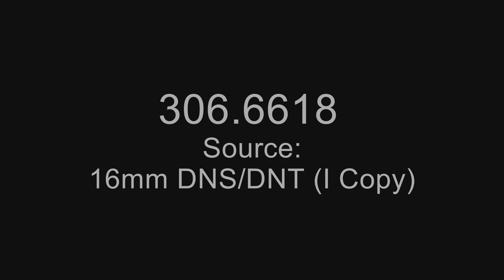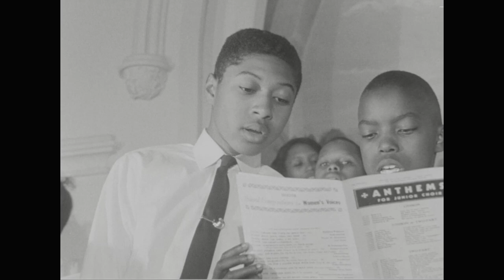The Draggin' Wagon (1963)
Creator: U.S. Information Agency.

Series: Moving Images Relating to U.S. Domestic and International Activities
Record Group 306: Records of the U.S. Information Agency

Scope and Content: This film covers the story of how a soap box derby car is built and raced, told from the perspective of Clarence Carter, Jr., a derby participant in Washington, D.C. Attorney General Robert Kennedy makes a brief appearance as the derby race starter. The film was produced and directed by Gerald Krell.

For more information about the film and soap box derby races, visit the National Archives Unwritten Record blog

Contact(s):
8601 Adelphi Road
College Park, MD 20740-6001